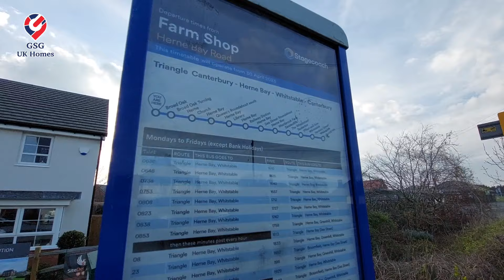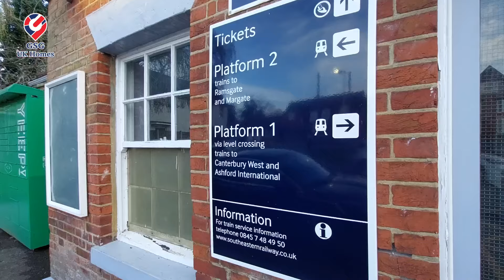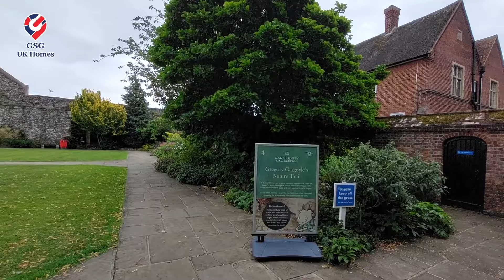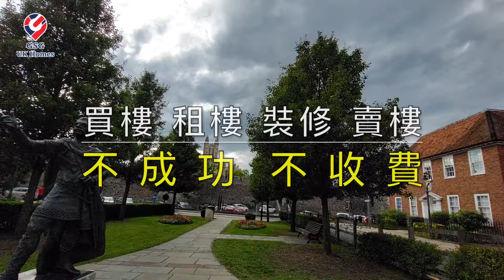【放售3房示範單位】肯特郡 Canterbury | 超近巴士站及超市 | Woodlands | 優良校網【買家免佣】(Ref: CT00003) 英國買樓 屋型 Maidstone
專門為打算移居英國的港人提供置業及投資服務，團隊專才包括居於英國超過二十年、曾於英國富時100公司任職高層之港人，熟悉港人所需，服務包括：

✅安排裝修及上門裝嵌傢俬